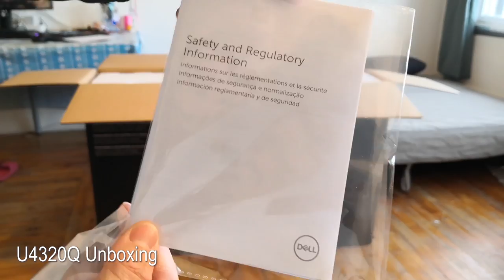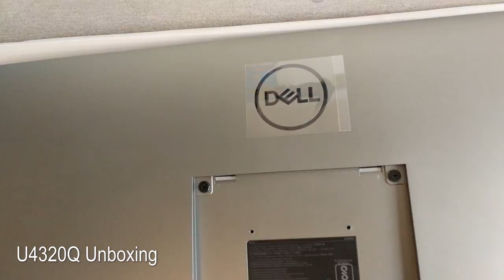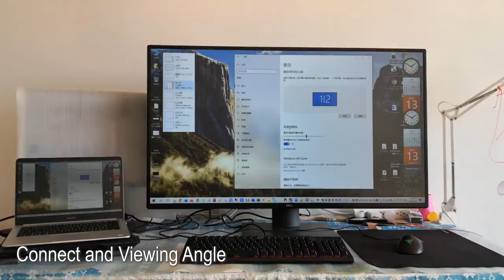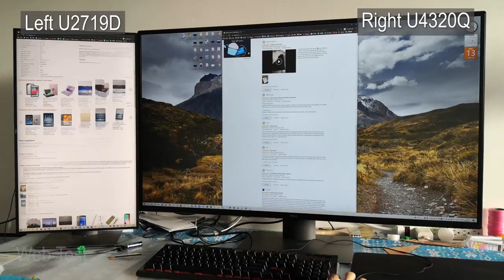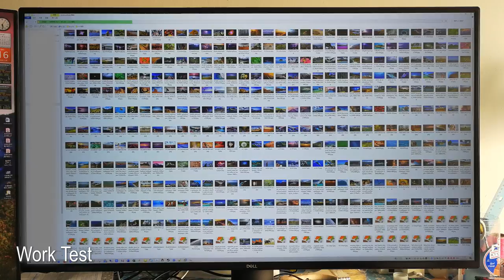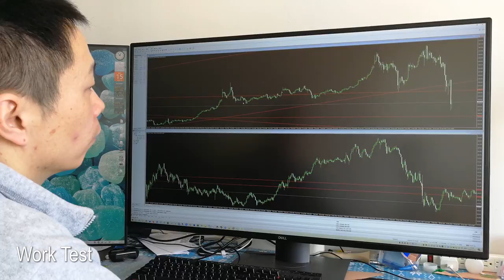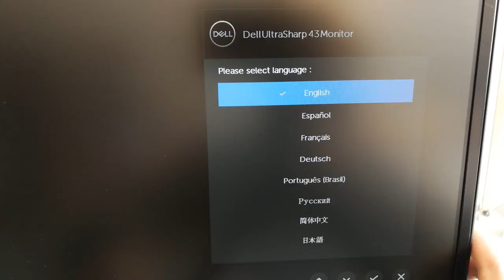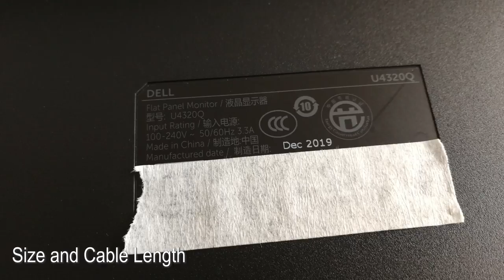Dell U4320Q Review 43" 4K USB-C Monitor Flicker-free Screen and With Speakers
Dell UltraSharp 43" U4320Q Review, Unboxing, 4K USB-C Monitor, Flicker-free Screen and With Speakers

00:00  U4320Q Unboxing
02:15  Connect and Viewing Angle
03:22  Web Test
04:12  Music and Movie Test
05:08  Game Test
05:53  Work Test
06:43  Conclusion
07:21  Menu
07:47  Size and Cable Length

Conclusion

I highly recommend this monitor. It's the most satisfied monitors I have ever bought.

Flicker-free:  very useful function. My eyes feels comfortable even watching whole day.
For work: Display area is big enough, with multiple windows, no need to change windows back and forth. The font is clear enough for reading text.
For games: 4K resolution, very clear and colorful.

Last year I bought a same 43" LG 43UD79-B. This monitor has no Flicker-free. I can only watch the monitor for 30 minutes, then my eyes hurts. I can't stand it longer, so I returned it.

This video was shoot by cellphone, so the effect is not so good. The actual effect is much more better.

Test with Laptop PC, System Spec:

Brand: HuaWei Honor MagicBook 2018 14 Inch
OS: Windows 10 Home
CPU: Intel 8th-Gen i7-8550U 8M Cache, 1.80 GHz up to 4.00 GHz, 4 of Cores 8 of Threads
Graphics Card: NVIDIA GeForce MX150 2GB GDDR5
RAM: 8GB RAM LPDDR3
SSD: Intel 660p Series M.2 2280 1TB PCIe NVMe 3.0 x4
Monitors 1: Dell UltraSharp 43 4K USB-C Monitor: U4320Q
Monitors 2: Dell UltraSharp 27 Monitor: U2719D